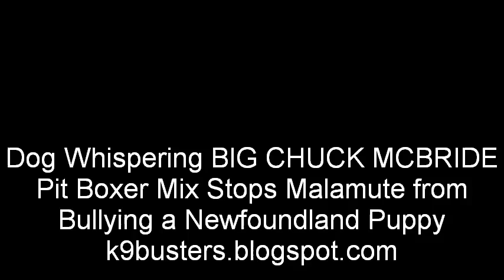Trained Pit Bull Breaks-up Dog Fight - Dog Whisperer BIG CHUCK MCBRIDE - DOG INTERVENTION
THE AMAZING SAFECALM DOG TRAINING COLLAR
WATCH AMAZING VIDEO
The SafeCalm Dog Training Collar works; it’s safe; it's comfortable, and doesn’t restrict a dog's vision. It provides a safe, quick, and humane way to create instant calm and obedience.
The SafeCalm Collar doesn't choke; pinch or pull from the snout like competitive training collars. SafeCalm uses the snap sound of the chain to correct, and no other product uses the Correction Pull-down Effect which gently pulls down on the snout for correction. The SafeCalm Collar helps or fixes all behavior issues: walking, anxiety, aggression, dominance, frustration, high-energy, hyperactivity, insecurity, jumping, barking.
The SafeCalm Collar simulates a mother dog calming her puppy by nudging its snout with her mouth, the first calming sensation a dog experiences; it means "You're safe, be calm".
The SafeCalm Collar is a benefit to all dog owners, disabled persons, seniors, children, trainers, pet liability firms, and people who work in the pet services industry.

Michigan & Nationwide In-home Dog Training & Seminars
Michigan Dog Trainer Dog Whisperer BIG CHUCK MCBRIDE
k9buster.blogspot.com or Search BIG CHUCK MCBRIDE on YouTube
K9busters Dog Whispering & Training on Facebook